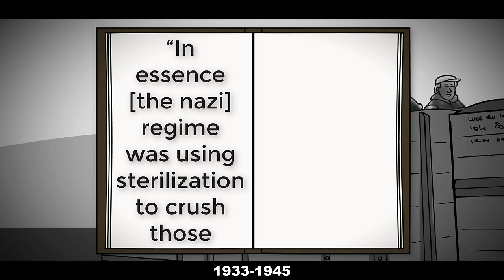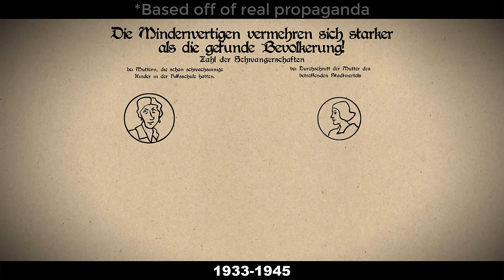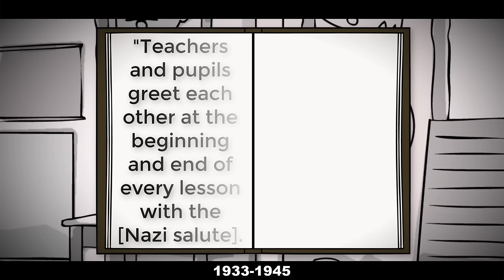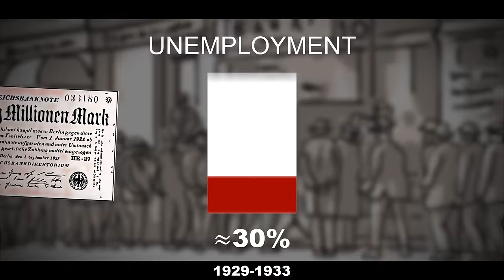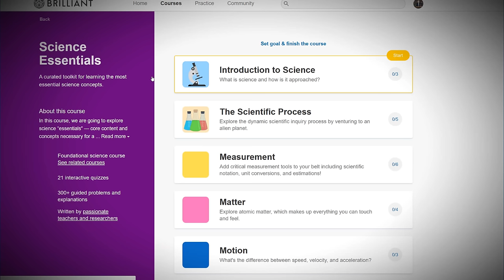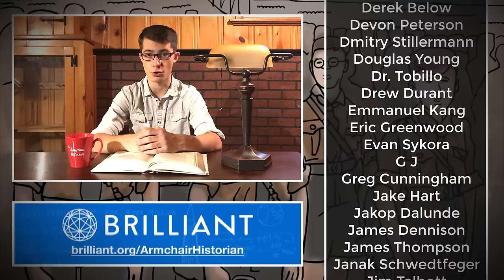Life in Nazi Germany | Animated History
***"WHY WERE COMMENTS DISABLED?"***
I was forced to disable comments after realizing that no matter what I did, the top comments said things like, "You're spreading Jewish propaganda," "You're a disgusting jew," etc.

There were some comments pointing out that the video didn't cover enough aspects of life in Nazi Germany. For that reason, we will be making a Part 2 to focus more on the individual person living in Germany.

Sources:
"Unemployment in Interwar Germany: An Analysis of the Labor Market, 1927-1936" by
Nicholas H. Dimsdale, Nicholas Horsewood and Arthur van Riel

"The Journal of Economic History", Vol. 66, No. 3 (Sep., 2006), pp. 778-808

Twenty six variations on La Folia de Spagna, London Mozart Players
Matthias Bamert, conductor